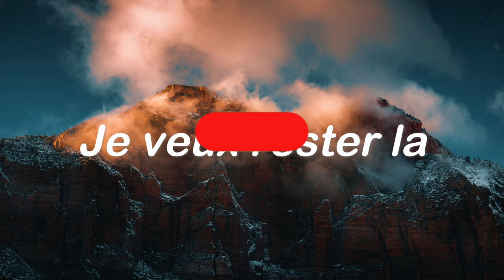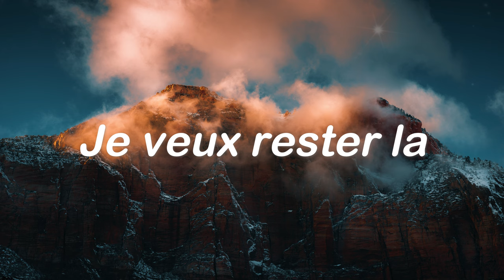Adoration Piano | JE VEUX RESTER LA | Praying Instrumental Worship | Instrumental de Priere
Do It For The Glory Of God

(Prod: ClemOnTheBeat)

kisi ya soni kumama instrumental
Lisolo Ya motema instrumental

Logo Credit: Wil'Art

Pasteur Marcello

Alpha30 Compassion

Alpha30 La compassion Palais du Peuple.

30 Matins La Compassion.

30 Matins Eglise La Compassion Limete

Azwa ngai bo mwana Kumama papa eehh

Eehh yahwe Kumama papa eehh eeehh

Kisi ya soni Kumama papa eehh

Lisolo ya motema Kumama papa eehh

Grace lokwa kisi ya soni

Moi Je ne jamais vu un homme te chercher sans te trouver

il est hors de question que tu passe sans me touche

christianmukuna

priere instrumental

instrumental pour prier

Natikala pembeni nayo

Yesu

Jesus Christ

Plus de Toi Encore

Je Veux Rester La

deep prayer instrumental instrumentalworship meditationalmusic pianoworship prayer relaxing music sleep music soakingworship worship instrumental musical background prayer music christian meditation music